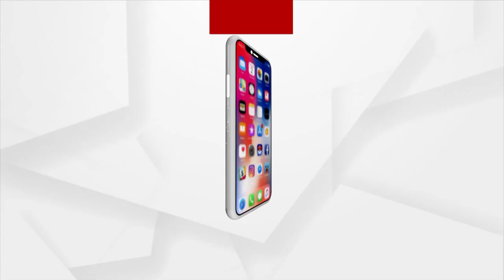ମମିତା ମେହେର ମୃତ୍ୟୁ ମାମଲାନେ ବଡ ଖୁଲାସା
ମମିତାଙ୍କେ କାର୍ ଭିତରେ ଗୋବିନ୍ଦ୍ ମାରିଥିବାର୍ ଉତ୍ତରାଞ୍ଚଳ DIG ଦୀପକ କୁମାର ସାମ୍ବାଦିକ ସମ୍ମିଳନୀନେ ସୂଚନା ଦେଇଛନ୍ । ଗୋବିନ୍ଦକଁର୍ ପରକୀୟା ପୀରତି କଥା କହିଦେବାର୍ ଡର୍ ନେ  ମମତାଙ୍କେ ହତ୍ୟା କରାଯାଇଛେ । ଗଲା 8 ତାରିଖନେ କାରରେ ଭବାନୀପାଟଣା ନୁ କେଗାଁ ଫିରବା ବେଳକେ ମମିତାଙ୍କେ ମାରିଥିଲା ଗୋବିନ୍ଦ ।